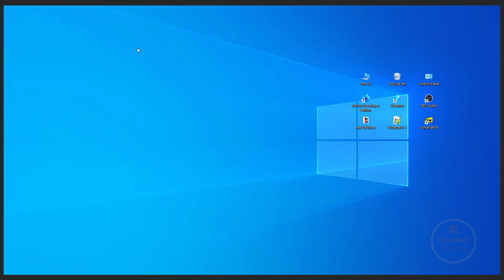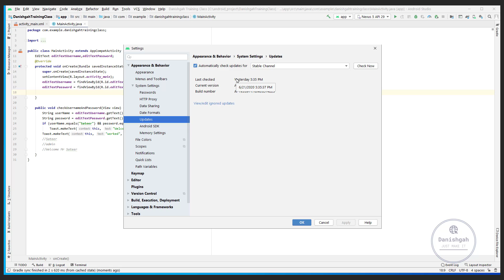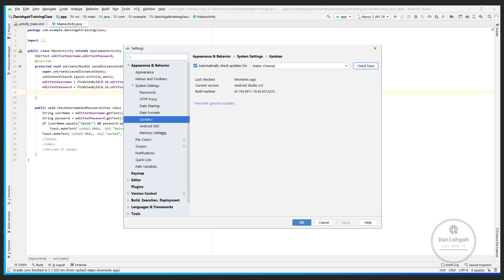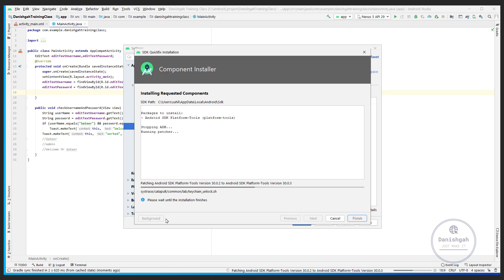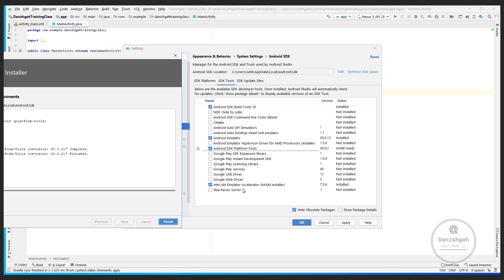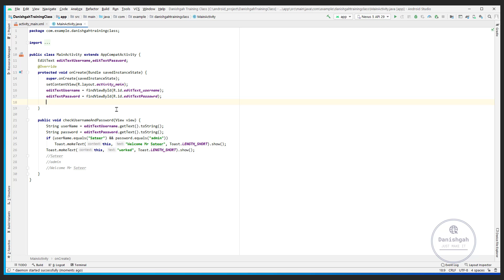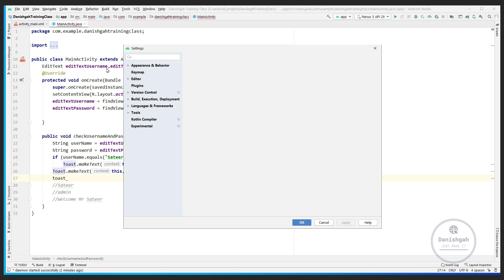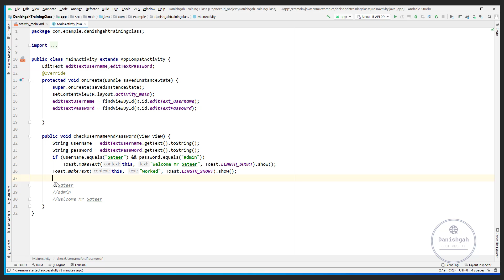تنظیمات ضروری Android Studio که باید تغییر دهید - ١٦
به کانال دانشگاه خوش آمدید
در این ویدیو تنظیمات ضروری اندروید استودیو را برای تان آموزش میدهیم
essential settings and configurations of Android Studio
ما در این کانال تقریبا از تمام بخش های برنامه نویسی برای شما آموزش تهیه میکنیم
آموزش های ما عبارت اند از:
برنامه نویسی اندروید,
برنامه نویسی ویب,
برنامه نویسی دیتابیس,
زبان برنامه نویسی جاوا,
زبان برنامه نویسی سی شارپ,
زبان برنامه نویسی سی پلاس پلاس,
زبان برنامه نویسی پایتون,
زبان برنامه نویسی پی اچ پی,
زبان برنامه نویسی جاوا اسکریپت,
اچ تی ام ال,
سی اس اس,
جی کیوری,
ریکت,
انگولار
و غیره